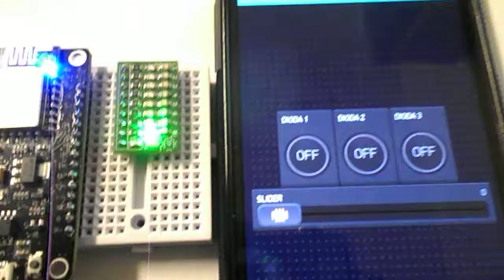ESPBLYNK #02 Sterowanie PWM